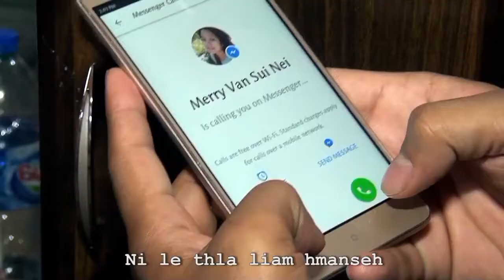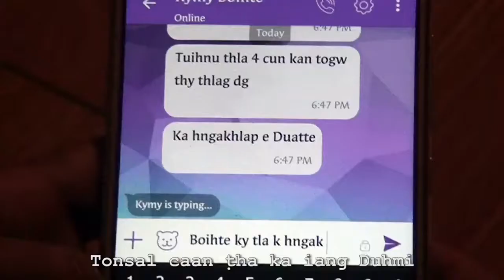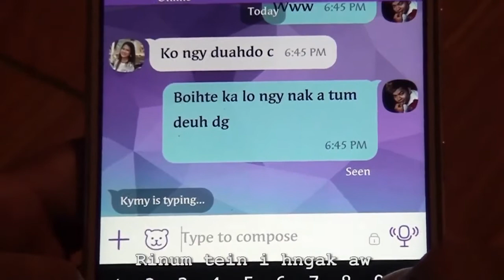A Danglam Lo by Salai San Uk Hnin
songwriter-Salai San Uk Hnin
Guiters- PiPi
Bass-Ye Zaw Myo
Drum-Wai Phyo
KB- MungPi
MiXing- Bawite(Seraphim)
Photo-Luaite (Tri-star)
lyrics video-Salai CungCung Karachi & Jesse Klirlungz
Album-Hrap Khat Lungkuai